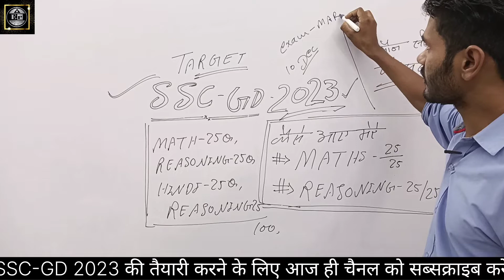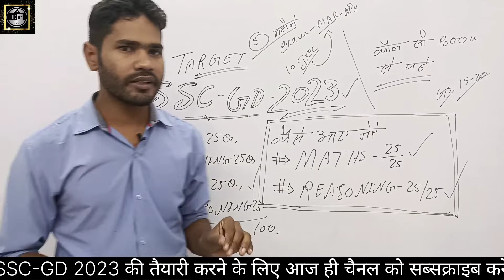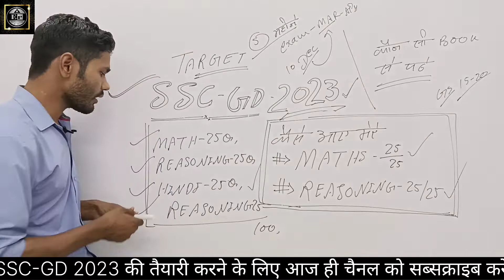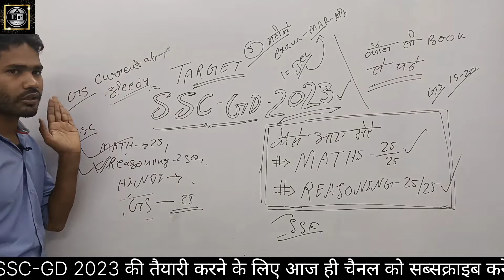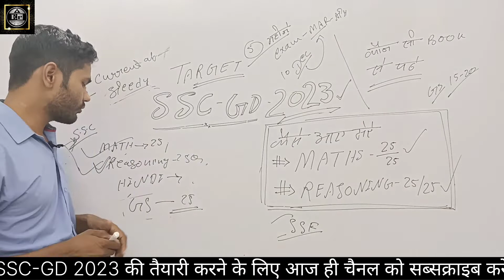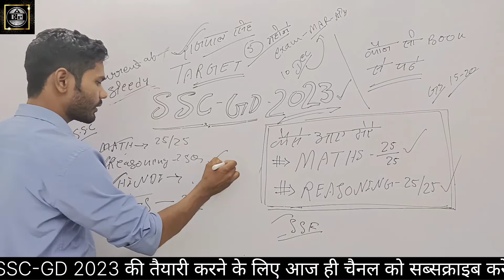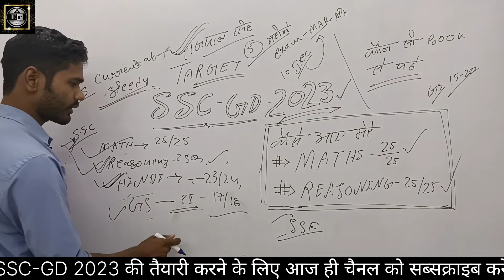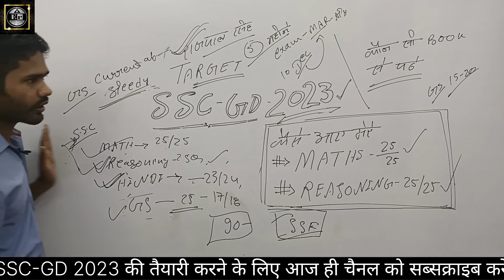कैसे आए ssc gd 2021 मे मेरे math, रीजनिंग मे 25/25 || ssc gd latest news|| ssc gd final cutoff#sscgd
SSC-GD result latest update || ssc gd final merit कब तक लगेगी || ssc gd cut off after मेडिकल

GD fund merit list
 2022 एसएससी जीडी फाइनल कट ऑफ स्टेट वाइज
2022 ssc gd final cut off state wise,ssc gd result 2021 kase dekhe final cutoff,post wise ssc gd final cutoff,latest ssc gd merit list,
Sscgd female cutoff 2022,
Is bar ssc gd ki final cut off kitni jayegi,
Ssc gd final result kab tak aa sakta he,
Ssc gd result kase check kare,
Ssc gd me post wise result kase dekhe,
How to seen ssc result,